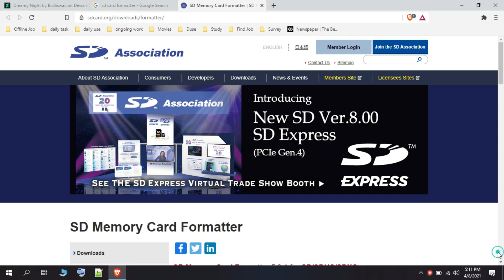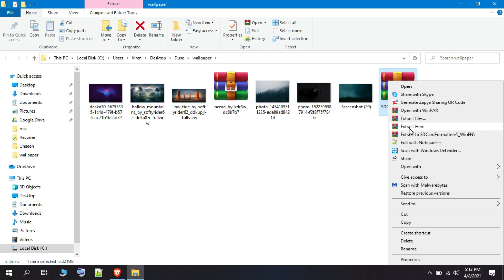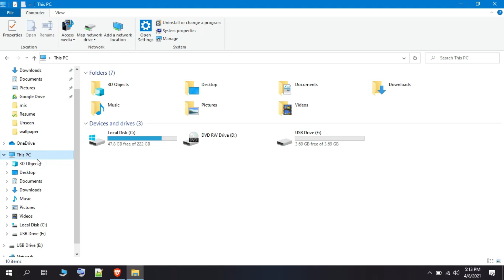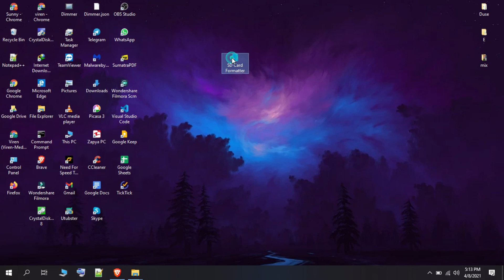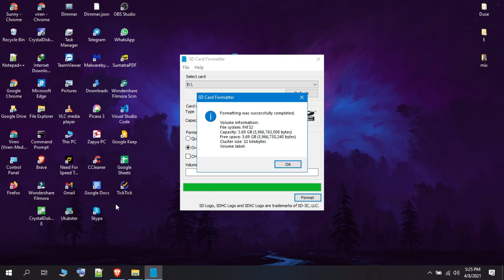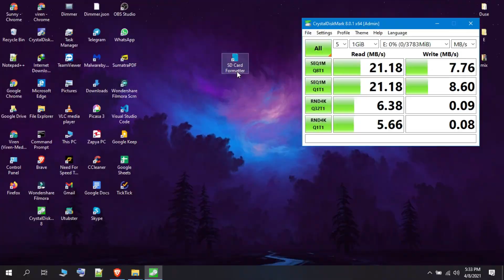Speed up any old sd card | fix memory card speed issue | sd card overwrite format